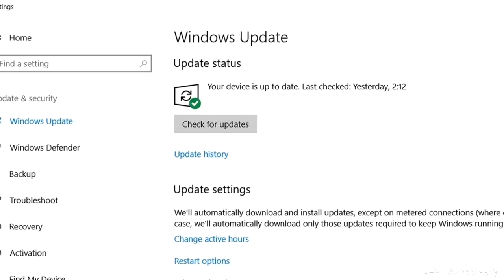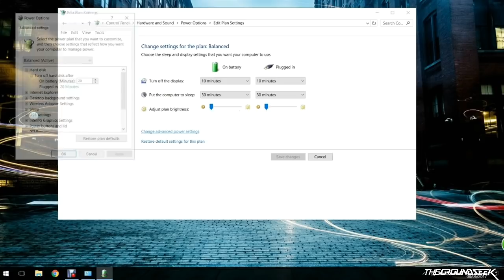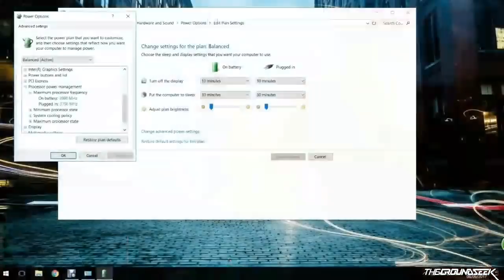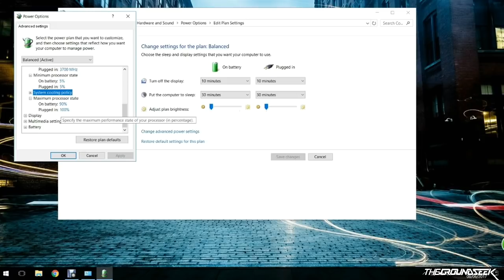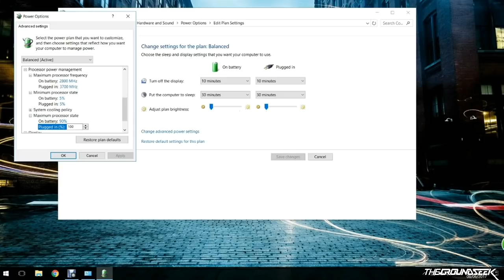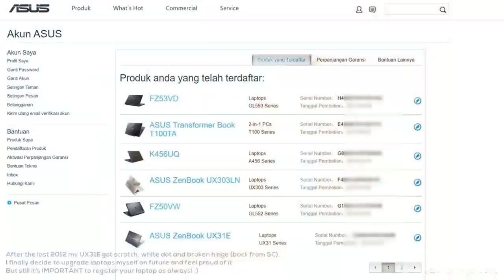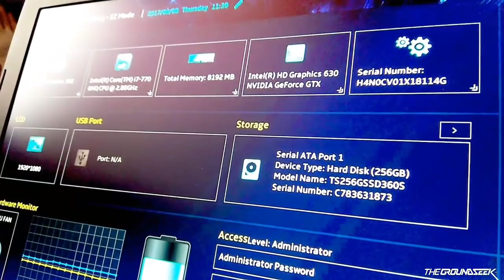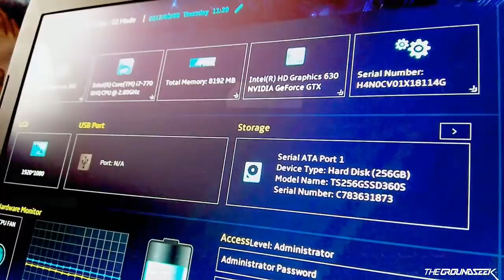ASUS ROG GL553VD FIX | Fan Issue, Gaming Center Crash, Disassembly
Having trouble with your ROG GL553VD battery life and software performance? Low budget GL553VD-F280Y version knownly comes with Auto Fan Boost Issue and Gaming Center Crash. You will find how to fix it on this video and also how to disassemble your GL553VD. Watch from 0 to end and don't miss the good part! ;)

Happy Groundseeking! 🙌